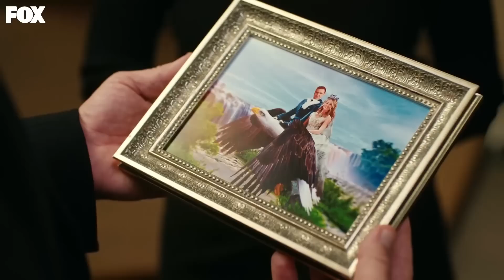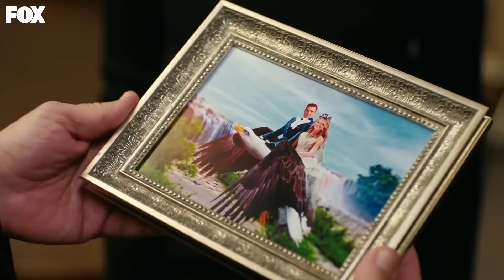Beni Kısasa Kısas Yapmaya Sen Mecbur Bıraktın - Yasak Elma 171. Bölüm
Yıldız gelinliği giymemek için Doğan'a oyun oynuyor. SENİ DAMATLIKLAR İÇİNDE GÖRMELİYİM

Yıldız, Julia ve Doğan’ın ilişkisini bitirmeye kararlıdır ve Doğan’a şartlarını söyler. Doğan ne kadar uğraşsa da Yıldız’ı vazgeçiremeyeceğini anlayarak bir karar verir. Handan geri dönmüş ve Selim’i bitirmek için harekete geçmiştir. Ancak Selim’in kimsenin bilmediği bir müttefiki olacaktır.

Hasan Ali’nin evinde yaşanan patlamanın üstünden altı ay geçmiştir. Patlama sonrasında Ender ve Yıldız yaralı kurtulurken, Hasan Ali vefat eder. Yapılan soruşturmanın ardından bombalamayı Hasan Ali’nin hasımlarının yaptığı anlaşılır ve dava kapanır.

Babasının ani ölümü yüzünden bunalıma giren Çağatay’ın Yıldız’la arası oldukça kötüdür. Yıldız, kocasıyla arasını düzeltmek için elinden geleni yapar.

Bu sırada yan yalıya genç, güzel ve cemiyetin yeni gözdesi olan Kumru Yıldırım taşınmıştır. Kumru, Doğan Yıldırım adlı ünlü iş adamının tek kızıdır. Doğan kızını el bebek gül bebek büyütmüş ve bir hayli şımartmıştır. Yurt dışındaki eğitimini tamamlayan Kumru İstanbul’a döner dönmez, babasının sahibi olduğu yalıya yerleşir.

Kumru oldukça güzel, modern, pervasız ve özgüvenlidir. Babasının imkanları, kendi fiziki özellikleri, eğitimi ve alt yapısı sayesinde kimseye müdanası olmayan bir kadındır.
Yıldız sürekli sosyete ve moda dergilerine kapak olan Kumru’yu kendine rol model olarak benimser.

Zehra Amerika’ya yerleşmiştir. Ender ise patlama sonrası iyileştikten sonra Kaya’yla birlikte Londra’ya taşınır. Beraberlikleri bir süre çok mutlu ilerlese de, zamanla monotonlaşmaya başlar. Ender, Londra’da sıradan bir kadın olmaktan mutlu değildir. Uzun süren tartışmalar sonrası çift yollarını ayırmaya karar verir. Hasan Ali’nin ölümü sonrası Çağatay yaşadığı bunalımın da etkisiyle işlerle ilgilenmemiş ve şirket kötü duruma düşmüştür.
Ender Kaya’dan ayrılıp İstanbul’a geri dönerken en büyük motivasyonu şirketteki işine geri dönmek ve sallantıda olan holdingin durumunu toparlamaktır.

Ender İstanbul’ daki hayatına hızlı bir dönüş yaparken, Yıldız da Çağatay’ı yeniden kazanma telaşındadır.

KÜNYE
YAPIM: MEDYAPIM
YAPIMCI: FATİH AKSOY
YÖNETMEN: ECE ERDEK KOÇOĞLU
ÖYKÜ & SENARYO: MELİS CİVELEK - ZEYNEP GÜR
UYGULAYICI YAPIMCI: ŞELALE BASKICI